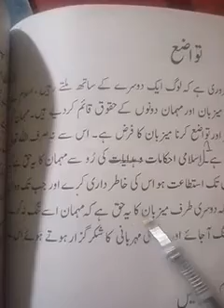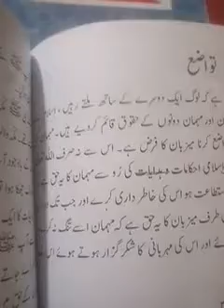Grade4(Islamiat),Miss Sobia Waseem,lesson17